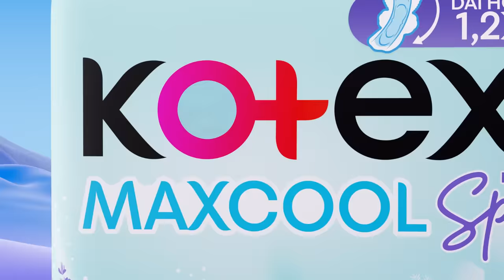KOTEX MAXCOOL FRENCH SPA MỚI - Mát Lạnh Êm, Thêm Sức Bật!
Nhiệt gì căng bằng nhiệt huyết? GenZ nghĩ là làm!

Ngại gì nắng nóng khi bạn đã có Kotex MaxCool French Spa, với chiết xuất Lavender cùng công nghệ Macro Cooling mát lạnh êm, thêm bản lĩnh để bứt phá giới hạn.

Khám phá ngay!